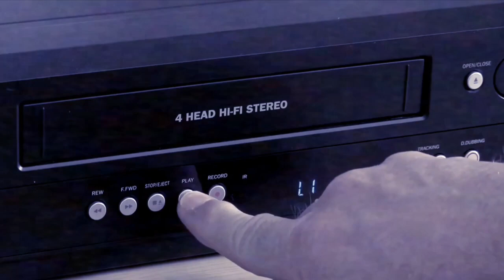Alejandro Pont Lezica: Análisis de la música retro en Argentina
Tenemos la oportunidad de conocer un poco más sobre la música y sus transformaciones con el paso del tiempo de la mano de un genio como Alejandro Pont Lezica. Alejandro es uno de los djs más exponenciales de la Argentina y es un honor haber podido entrevistarlo.